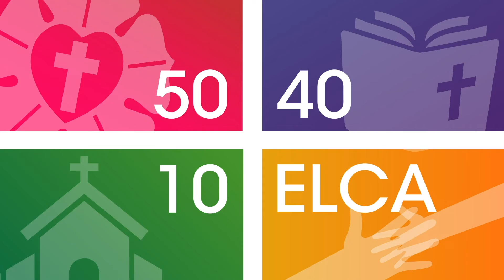50 | 40 | 10: The Rev. Brenda Irving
We have the privilege of presenting the testimonial of The Rev. Brenda Irving, Currently serving at Prince of Peace Lutheran Church, Cambria Heights, is the co-chair of our 2025 VISION "For the Sake of the World" Working Group, and a member of the Metro NY African Descent Lutheran Association.

"I love the Lutheran Church; I have been a Lutheran all my life! I just hope we can figure out some way to have those people, who are not part of our church, learn more about us, and to get them to join us, or to get our churches out to them, enabling our church to grow. The church is very relevant and very much needed in this world." —The Rev. Brenda Irving

Following the recommendation from our memorial titled, "The ELCA's Anniversary of the Ordination of Women," the MNYS Office of the Bishop was planning a celebration and special recognition of our ordained women during the 2020 MNYS Annual Assembly. Unfortunately, due to the COVID-19 crisis, our assembly was canceled, and this important celebration was postponed. While we look forward to hosting an in-person event once it is safe to do so, for the entire month of March—Women’s History Month—we will be digitally celebrating the women who inspire and shape our synod.   We celebrate and recognize three important milestones for the ELCA:
- The 50th+ Anniversary of U.S. Lutheran Churches' Decision to Ordain Women to the Ministry of Word and Sacrament
- The 40th+ Anniversary of the First Women of Color Ordained in U.S. Lutheran Churches
- The 10th+ Anniversary of the ELCA's Decision to Remove the Barrier to Ordination for LGBTQIA+ Individuals (During this occasion, we will focus our efforts on celebrating woman-identifying, ordained ministers)

This month we will highlight many of the inspiring women-identifying pastors that strengthen our synod, through their personal video testimonials.

"Many women in this church have shared that people continue to disrespect or ignore their voices and authority. Today, women of color continue to wait longer for calls than do all men and all white women. But there is hope...What didn't seem possible a generation ago is becoming a reality in our church." —The Rev. Elizabeth Eaton, Presiding Bishop of the ELCA